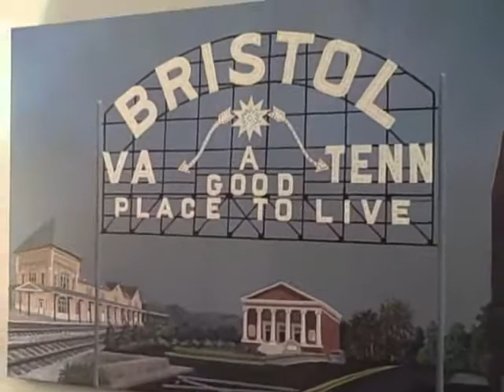Off to Northern VA for Christmas